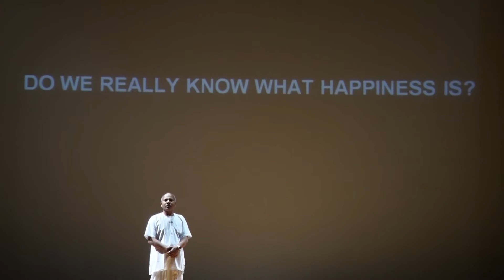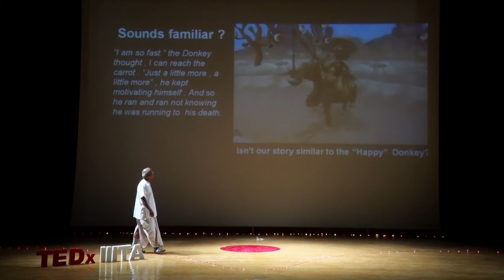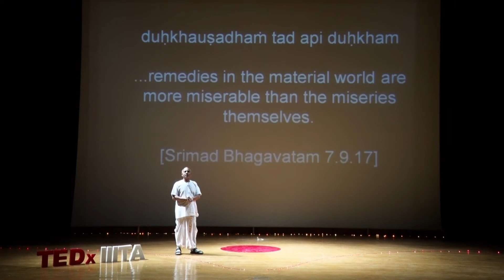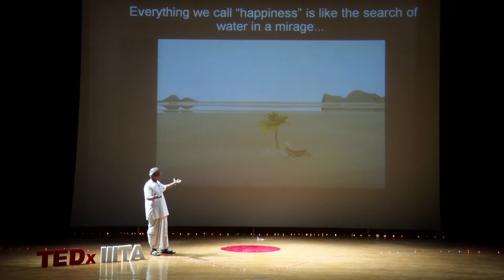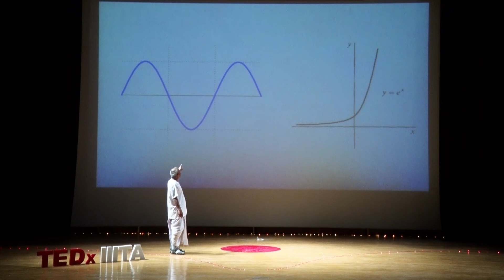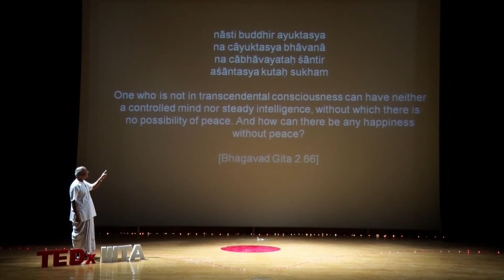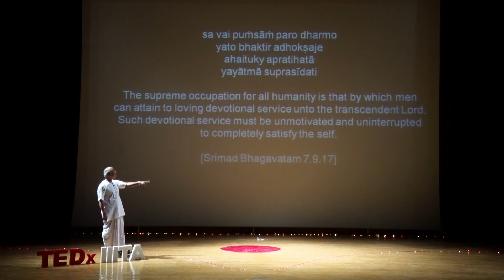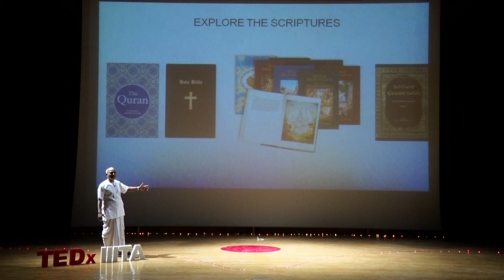Where Do you find True Happiness? - Janmejaya Sahoo at TEDxIIITA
Have you ever wondered about the driving force that keeps us going through our life? You work so hard, but what are you in search of? Many such unanswered questions which are now baffling your mind are very amiably put forth and answer by our speaker Janmejaya Sahoo. The passive attitude which shows in taking decisions for life should be waved off. The video converts your vagueness about the source of happiness into exactness. Give it a watch to know more. To find more such lessons and talks, follow TEDxIIITA.

Janmejaya Sahoo, a retired Indian Navy officer, awarded with Chief of Naval Staff (CNS). He has discourses on scriptures like Bhagvad Gita and Srimad Bhagvatam and has deep knowledge about ancient scriptural teachings and life in general. This talk was given at a TEDx event using the TED conference format but independently organized by a local community.